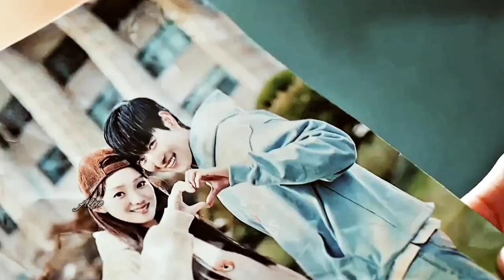❥︎𝐆𝐨𝐧𝐠 𝐓𝐚𝐞 𝐬𝐮𝐧𝐠 𝐗 𝐎𝐡 𝐇𝐚𝐧 𝐁𝐲𝐮𝐥~𝐂𝐨𝐩𝐢𝐧𝐞𝐬♫︎ || 𝐒𝐡𝐨𝐨𝐭𝐢𝐧𝐠 𝐒𝐭𝐚𝐫𝐬 || 𝐊𝐢𝐦 𝐘𝐨𝐮𝐧𝐠 𝐃𝐚𝐞 & 𝐋𝐞𝐞 𝐬𝐮𝐧𝐠 𝐊𝐲𝐮𝐧𝐠❣︎❣︎